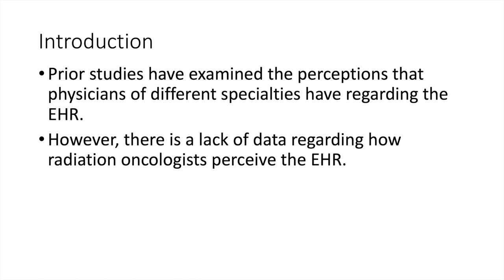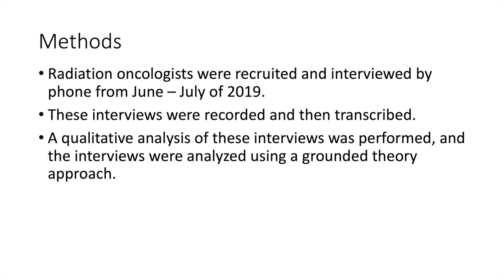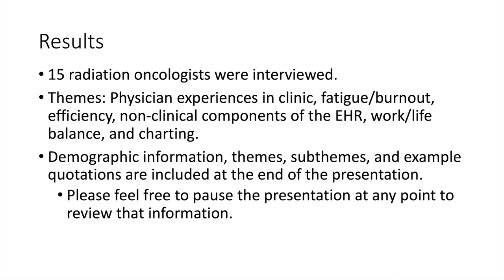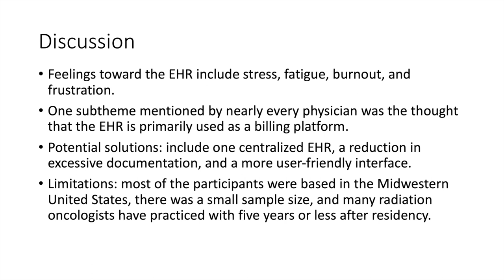ROECSG 2020 - Qualitative Study on How Radiation Oncologists Perceive the EHR - Robert Hight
This presentation was a component of the 2020 Annual ROECSG Spring Symposium held virtually in Chicago, IL, USA, on May 15, 2020.  For more information about the Radiation Oncology Education Collaborative Study Group (ROECSG)